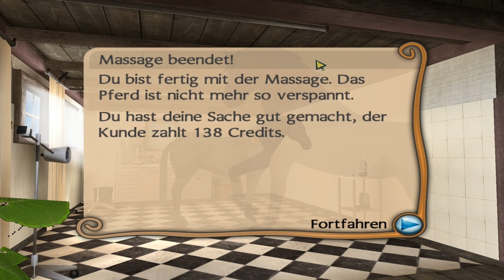Mein Gestüt: Tägliche Arbeiten #23 | Let's Play [DEUTSCH]